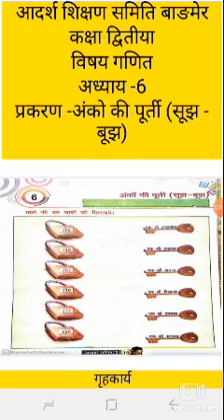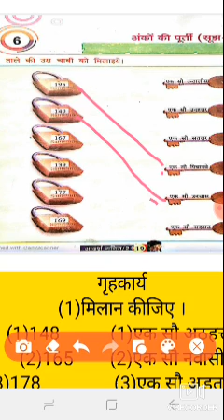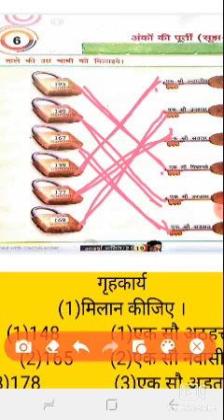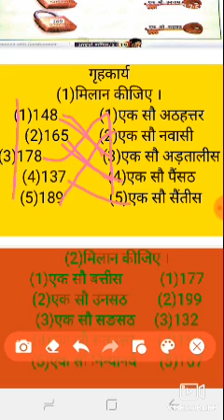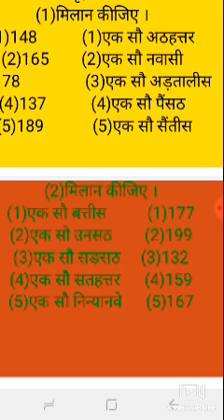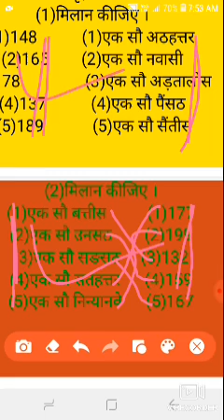द्वितीया गणित अध्याय 6 भाग 1